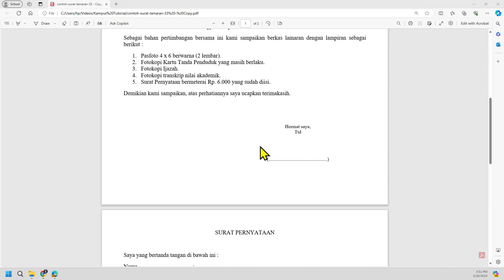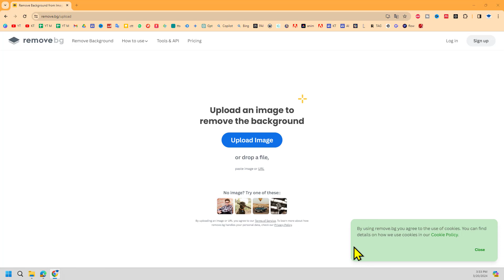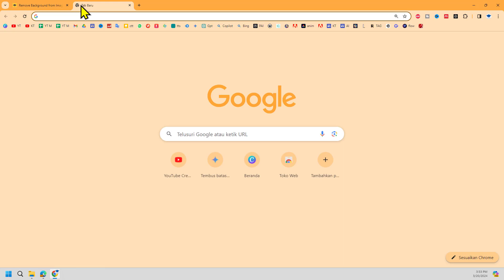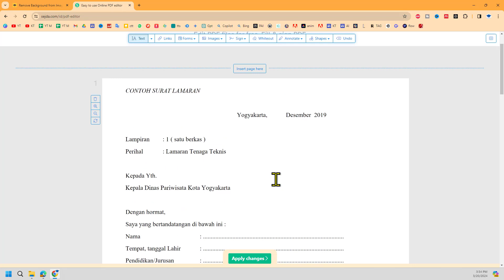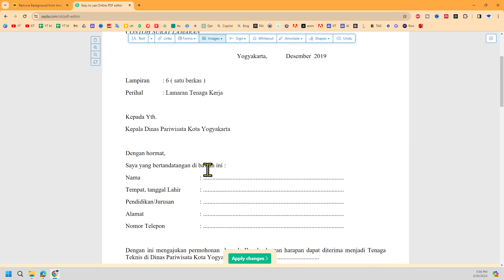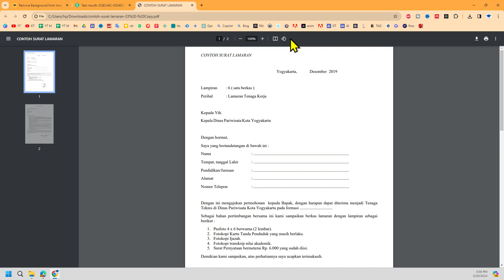Tutorial Menambahkan Tanda Tangan TTD di PDF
Terima kasih.